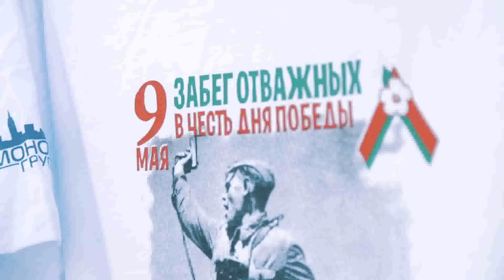Забег отважных 2016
9 мая 2016 года.
Парк Победы, Минск, Беларусь.